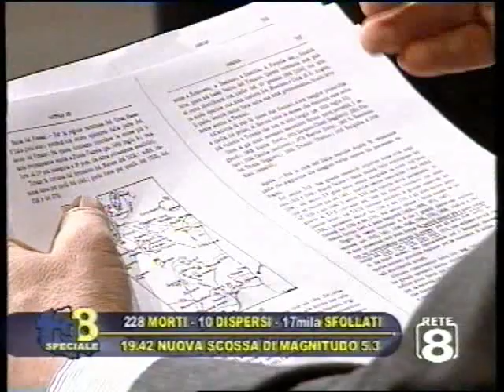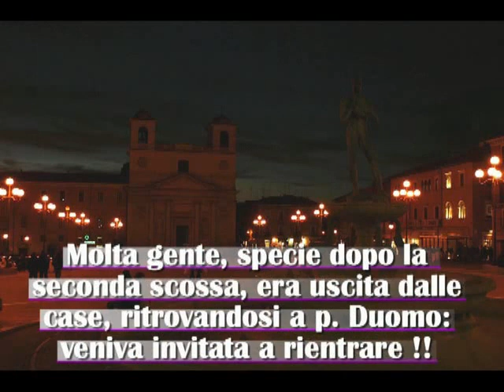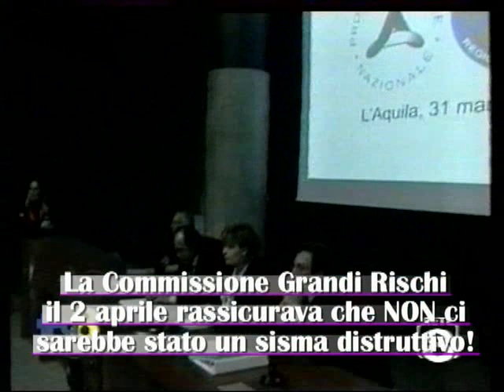Terremoti 1703-2009 a confronto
Sulla base di precise considerazioni di due esperti, il Prof. Mario Rainone del Dipartimento Ricerche sperimentali sulle Geotecnologie dell'Università di Chieti  ed il Prof. Paolo Gasparini dell'Università Federico II di Napoli, si propone un istruttivo raffronto fra i due grandi terremoti del 1703 e del 2009:
-ambedue attivatisi lungo le due faglie sismiche che passano nel sottosuolo dell'Aquila;
-ambedue preceduti da un prolungato sciame sismico, attivatosi nel 1703 dall'anno precedente, nel 2009 con una prima scossa il 12 dicembre 2008 e con l'avvio dello sciame vero e proprio il 16 gennaio 2009 (! Si noti la data della prima scossa forte del sisma del 1703, che è il 14 gennaio !);
-ambedue caratterizzati da una prima grande scossa, nel 1703 quella del 14 gennaio, nel 2009 quelle del 30-31 marzo;
-ambedue caratterizzati da una seconda grande scossa, nel 1703 quella del 16 gennaio, nel 2009 le due delle 22.48 del 5 aprile e delle 0.48 del 6 aprile;
-ambedue caratterizzati dalla terza grande scossa distruttiva, nel 1703 quella del 2 febbraio, nel 2009 quella del 6 aprile.
Precedono e seguono il tutto alcune pacate, obiettive e ragionevoli considerazioni della giornalista Marina Moretti, della Redazione di rete 8,  sul fatto che:
- forse si sarebbe dovuta prestare maggioe attenzione a quste somiglianze, sia nella dinamiche dello sciame sismico che nell'avvio delle prime scosse forti che non dovevano essere minimizzate ;
-forse sarebbe stato opportuno non spingersi a rassicurare a tutti i costi la popolazione, come è stato invece fatto;
-l'approccio al metodo proposto da Gioacchino-Gianpaolo Giuliani avrebbe dovuto essere più costruttivo, procedendo a tutte le necessarie verifiche e studi, studi che -per quanto noto- stanno già interessando università americane, giapponesi, ed anche italiane, e su cui invece l'Istituto Italiano di Geofisica e Vulcanologia (I.N.G.V.) esprime a tutt'oggi giudizi fortemente negativi
Conclude un estratto dal sondaggio trasmesso da Porta a Porta il 6 maggio 2009, che è particolarmente significativo sul fatto che gli Italiani, mentre esprimono un giudizio fortemente positivo sull'azione della Protezione Civile in occasione del sisma, al contrario ritengono a maggioranza che la Protezione Civile stessa ha sottovalutato i quattro mesi di scosse che hanno preceduto quella devastante del 6 aprile 2009.